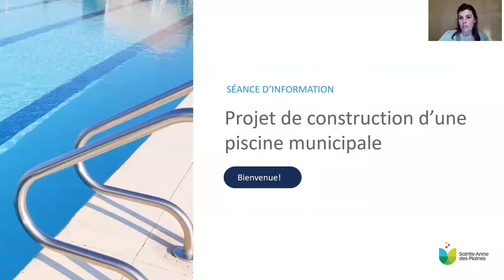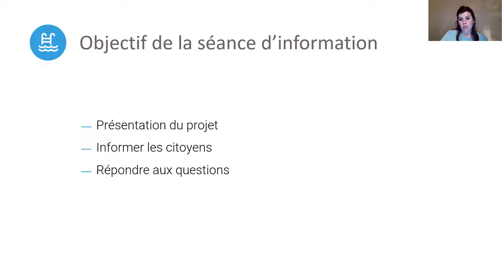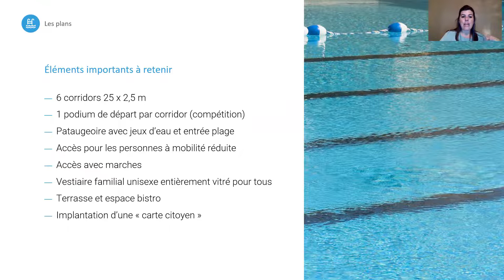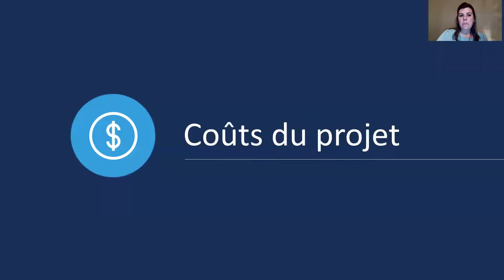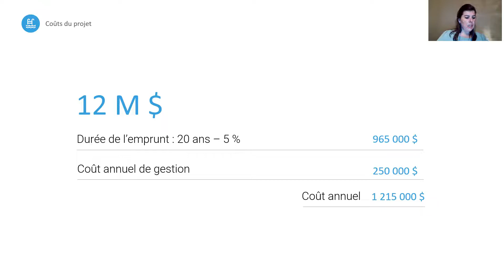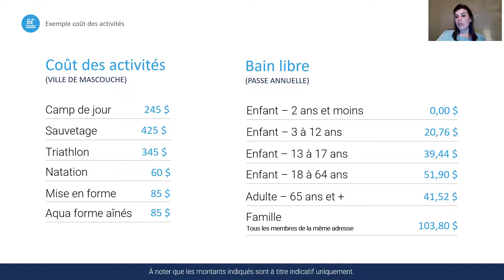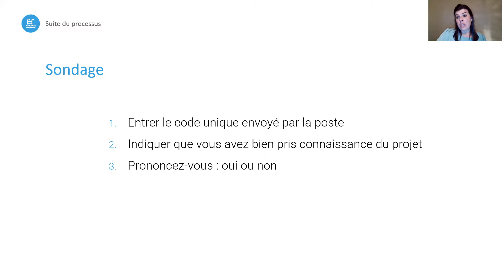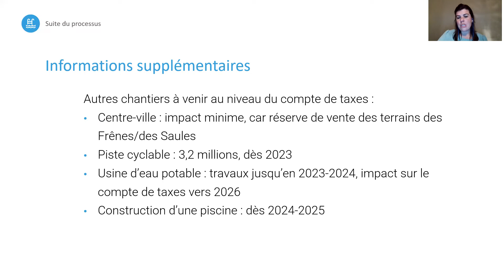Projet de construction d'une piscine municipale : Présentation par la mairesse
La mairesse, Mme Julie Boivin, vous présente le scénario retenu dans le cadre du projet de construction d'une piscine municipale. Sa présentation est accompagnée des diapositives diffusées lors de la soirée d'information publique du mercredi 15 juin dernier.

Ce sont les mêmes informations données lors de cette soirée qui sont présentées dans ce vidéo.

Rendez-vous sur le site Internet de la Ville pour télécharger la présentation PowerPoint